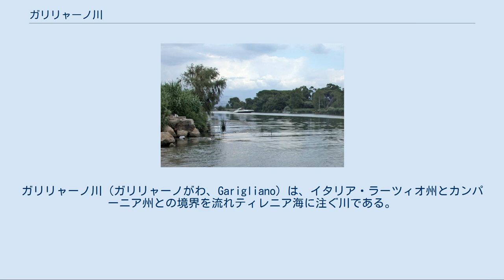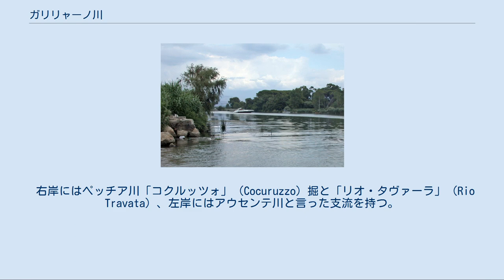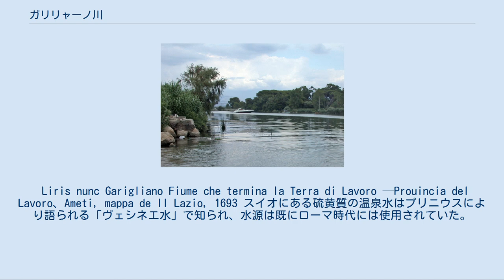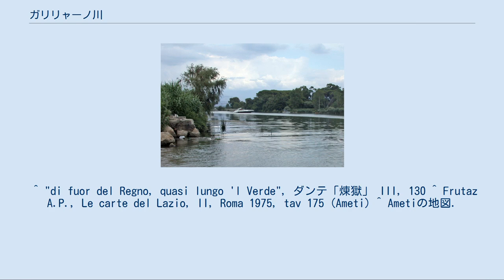ガリリャーノ川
ガリリャーノ川（ガリリャーノがわ、Garigliano）は、イタリア・ラーツィオ州とカンパーニア州との境界を流れティレニア海に注ぐ川である。
 カンパーニアの古い行政区分であるテッラ・ディ・ラヴォーロ内部に属していたが、1927年までに行政上の境界が変更されて全ての川筋がラーツィオ州とカンパーニア州の境界となった。
 上流のリーリ川とガリリャーノ川の合計全長は158km、流域面積は5,020km2で、イタリアでの流域面積第10位、海に直接流れ出る川では6位となっている。
川の平均流量は河口付近において120立方メートル毎秒（最低25、最大1,200立方メートル毎秒）で、距離・面積・流量ともにヴォルトゥルノ川を越えている。
これはテーヴェレ川以南ではイタリアで最も流量が多い。
 約63万年前に形成されたロッカモンフィーナの火山は、川の流れを長期間せき止め、川は恐らくヴォルトゥルノに合流し「リリーノ湖」を作り、スイオにある侵食は湖が空になる約20万年前まで新たに水が海に向かい流れる事を妨害したことを示している。
 ラーツィオ州フロジノーネ県カッシーノ市の南のサンタポッリナーレでラーピド川（ガーリ川）とリーリ川が合流してガリリャーノ川となる。
南へ流れ、北岸の古代ローマ都市「ミントゥルナエ」と南岸の観光地バイア・ドミツィアの間からティレニア海のガエータの湾に注ぐ。
 右岸にはペッチア川「コクルッツォ」（Cocuruzzo）掘と「リオ・タヴァーラ」（Rio Travata）、左岸にはアウセンテ川と言った支流を持つ。
国道430号「ガリリャーノ谷」線が川沿いに延びる。
 ラテン語では「Liris」と呼ばれて、中世には「緑の川」と言われた。
現在の名前は「Caris lirianus」（リーリのガーリ）と表現を変形させてある。
イタリアの川の一覧には、水源からティレニア海の河口までの全部を一つの流れとしてリーリ＝ガリリャーノという表記で記載される。
昔の図版ではリーリ川の水源からティレニア海にある河口までが「ガリリャーノ」という呼称もあったことを証明されている。
 Liris nunc Garigliano Fiume che termina la Terra di Lavoro —Prouincia del Lavoro、Ameti, mappa de Il Lazio, 1693 スイオにある硫黄質の温泉水はプリニウスにより語られる「ヴェシネエ水」で知られ、水源は既にローマ時代には使用されていた。
 川の谷は大昔に海岸と内陸とを結ぶ交通の要所であり、そのためここでは多くの歴史的な戦闘が繰り返された。
 1503年のガリリャーノの戦い 1503年にはロレンツォ・デ・メディチの息子ピエロ・デ・メディチがこの川で溺死した。
 河口付近にはアッピア街道(SS 7)とヴァリアンテ・アッピア(SS 7 var)が横切る。
 第2次世界大戦の前ではイタリアで最初に建設された吊り橋、歴史的な「レアル・フェルディナンド」橋が利用されていた。
今では鋼鉄のアーチ橋と中央に支柱のある最新型の橋もある。
 現在、川の水は、農業と工業用の灌漑が行われている。
1964年に建設され1978年に閉鎖、1982年に作動不能とされたセッサ・アウルンカの原子力発電所にも供給されていた。
 ^ "di fuor del Regno, quasi lungo 'l Verde", ダンテ「煉獄」 III, 130 ^ Frutaz A.P., Le carte del Lazio, II, Roma 1975, tav 175 (Ameti) ^ Ametiの地図.